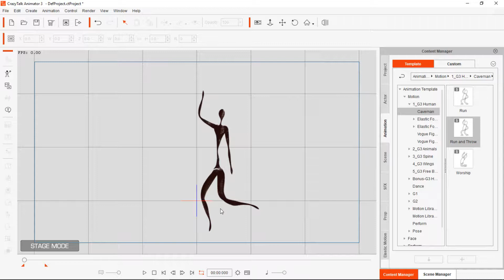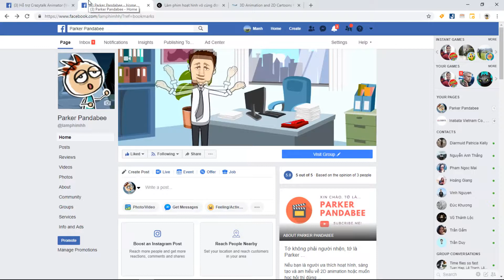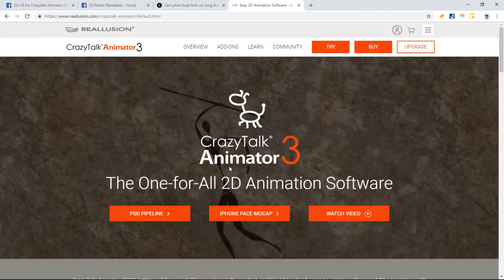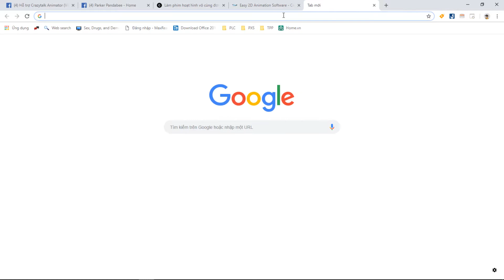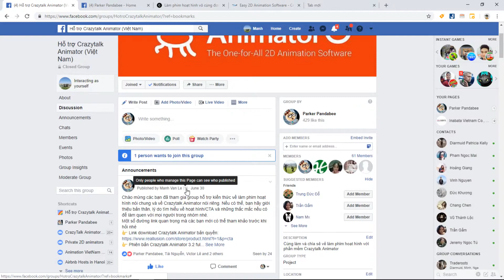Giới thiệu series học làm phim hoạt hình với Crazytalk Animator